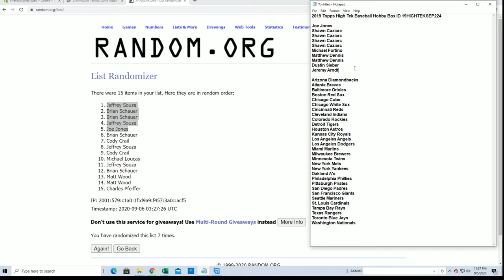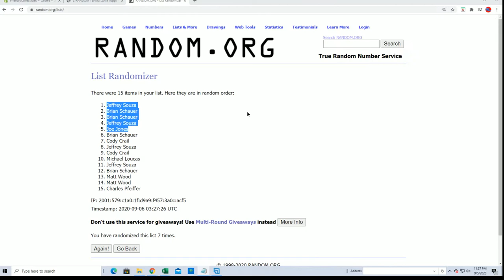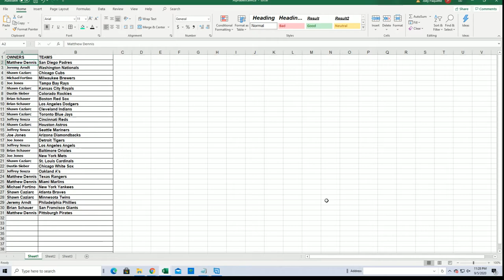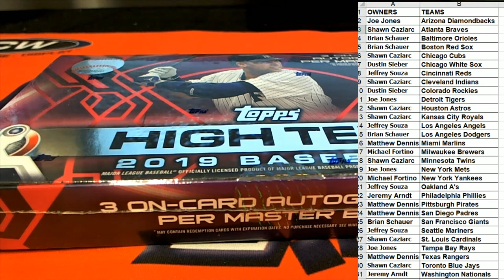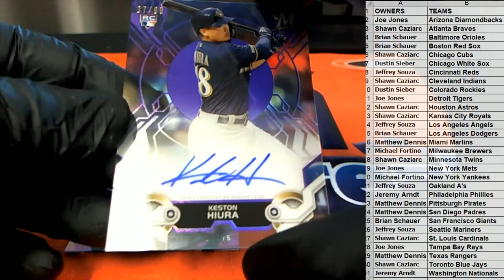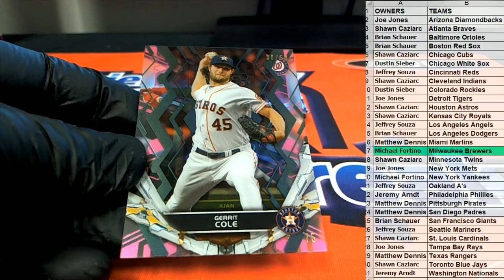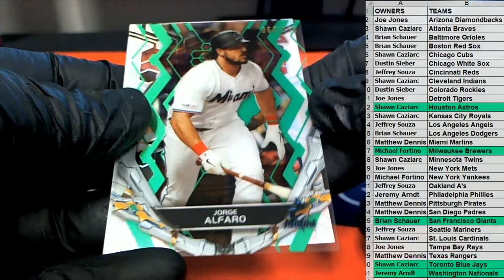2019 Topps High Tek Baseball Hobby Box ID 19HIGHTEKSEP224